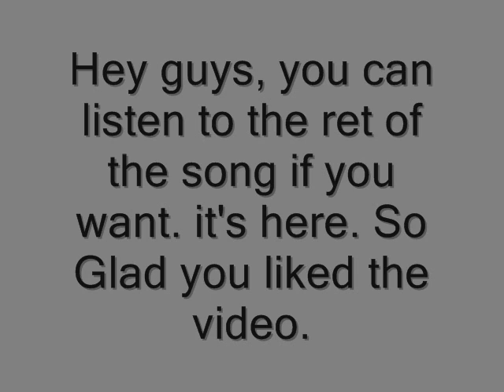Railfanning pics from 4.1.10 and white and nerdy song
Hey guys these are all my pics from railfanning with gabe and nick at bound brook. Plz enjoy the song and pics. if the song is racist and you dont like it, well, fuck off, cuz i think its a damn good song.

All rights to weird al yonkavic for the song white and nerdy, song is not mine